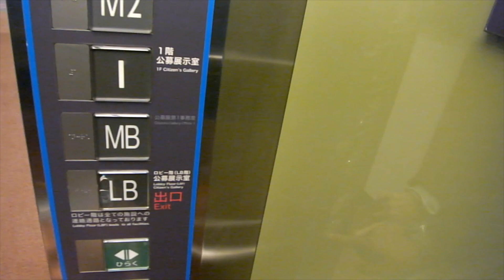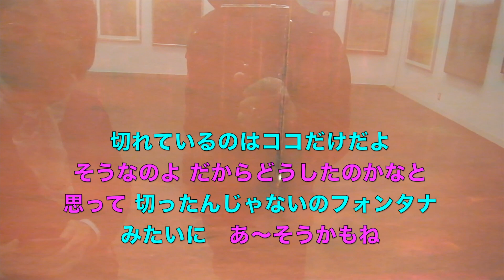春の公募展探訪・その１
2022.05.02（月）東京都美術館の公募展を2つ観てきました。その1

作画・編集：加藤賢亮（アトリエKENRYO代表・中央美術協会理事長）